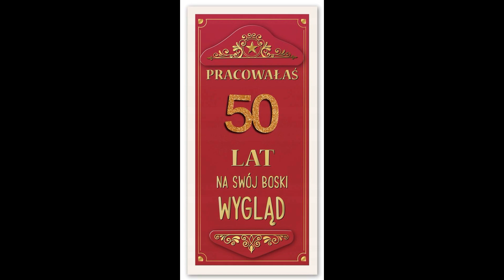Urodziny Rafała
Ta piosenka jest dedykowana specjalnie dla Rafała Bełdo z okazji 50-tych urodzin. Najserdeczniejsze życzenia składają mama, tato, brat Robunia, żona, dzieci oraz cała rodzina.